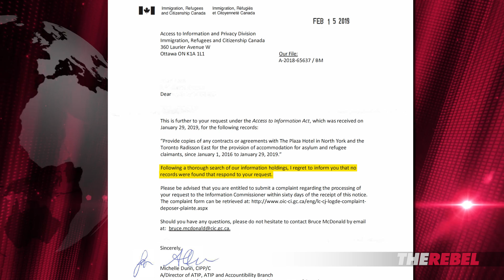Liberals won't disclose cost of Toronto's "refugee hotels" | David Menzies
David Menzies of The Rebel.Media reports: We’ve told you before that while Toronto’s homeless freeze on the streets, Justin Trudeau’s refugees are getting the royal treatment, being put up in hotels at our expense. So how much is this costing Canadian taxpayers? Well, today we tried to find out...